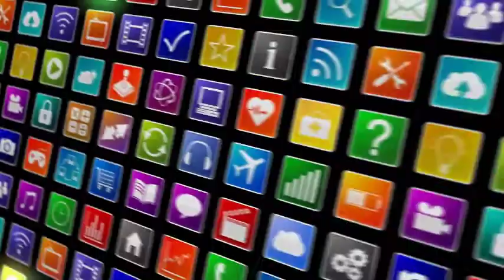Ink Review 4: Diamine Pumpkin ( a Halloween ink) نقد و بررسی جوهر دیامین کدو حلوایی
the video and opinions are my own and not in any way sponsored.
نظرات و ویدئو، متعلق به من است و به هیچ عنوان اسپانسر نشده است